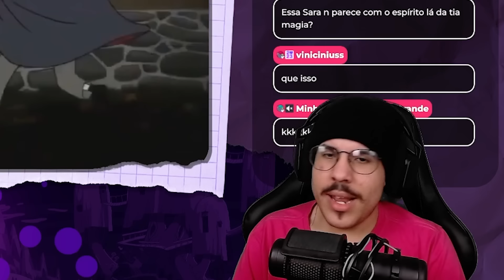EU MARATONEI O SEGREDO ALÉM DO JARDIM 🐸 | Michi Assiste